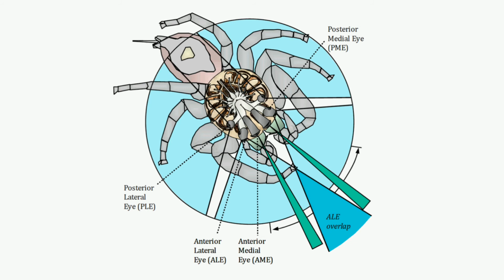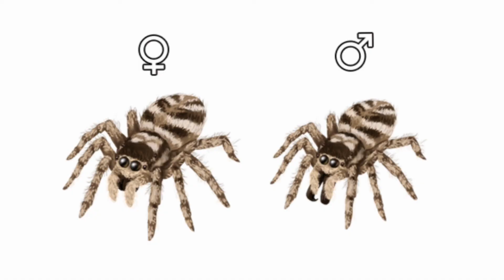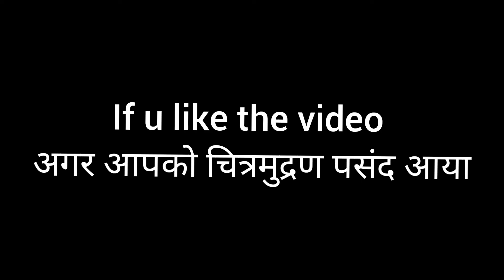Understanding jumping spider (In Hindi)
The video is about some information about jumping spider in Hindi .
कूद मकड़ी की जानकारी हिंदी में।